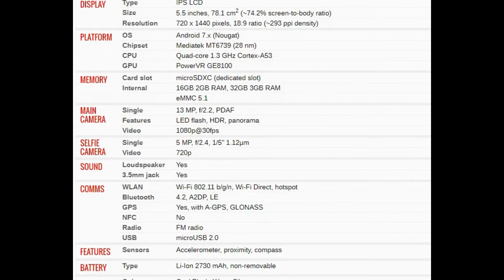HTC Desire 12 PRICE AND SPECIFICATION